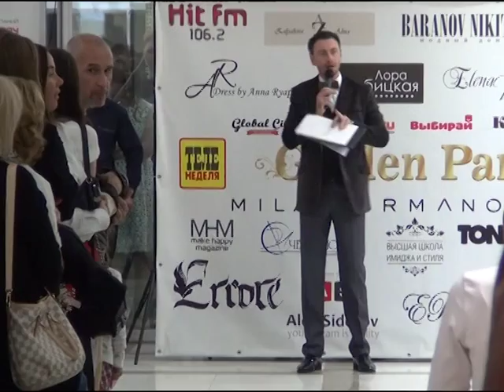Битва дизайнеров в Екатеринбурге